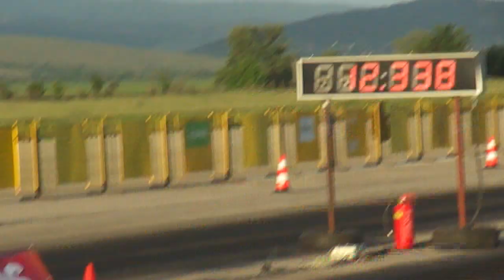Audi B4 Competition 20V Turbo vs. Audi Coupe Quattro 20V turbo 4RINGS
Kondofrey Drag Race
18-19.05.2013